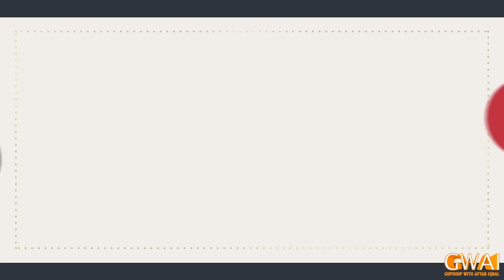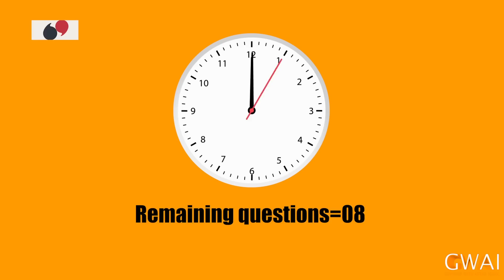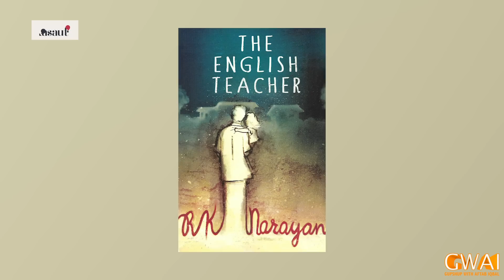Open Mic Cafe with Aftab Iqbal | 17 April 2022 | Kasauti Game | Ep 266 | GWAI